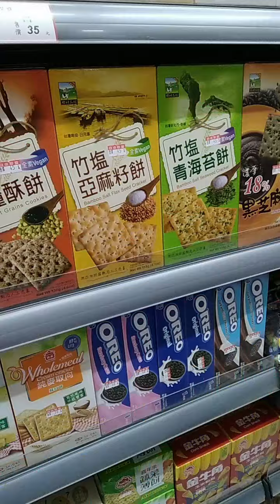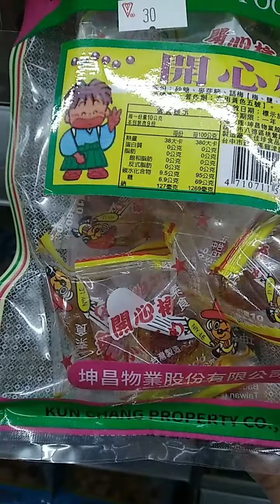HABIS DARI KEBUN LANGSUNG PULANG KERUMAH,NGEJEMPUT NENEK DI CLINIK DAN BELANJA DLL// 8APRIL2024